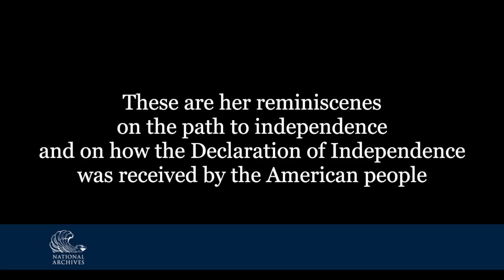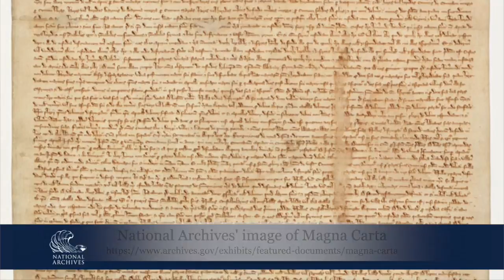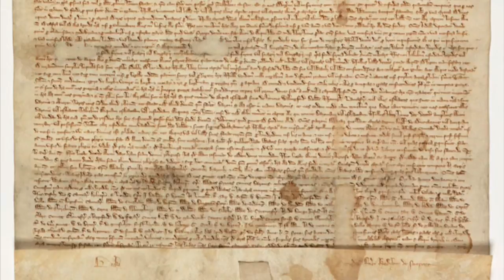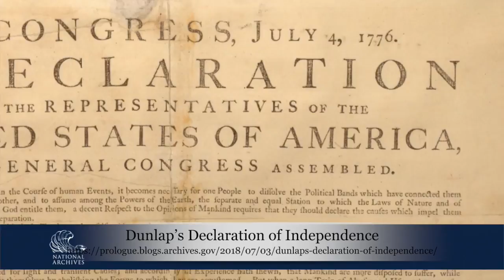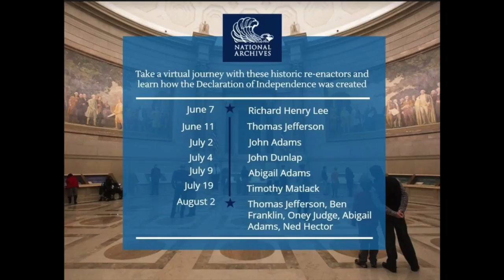A Virtual Journey of the Declaration of Independence: Abigail Adams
Take a virtual journey with the National Archives to find out how the Declaration of Independence came to be. Watch Abigail Adams's response to hearing the Declaration was adopted and publicly read in Boston with her in attendance. The National Archives is the permanent home of the original Declaration of Independence. Follow each step of the journey on the National Archives Youtube channel playlist

Abigail Adams is portrayed by Kim Hanley (American Historical Theatre)